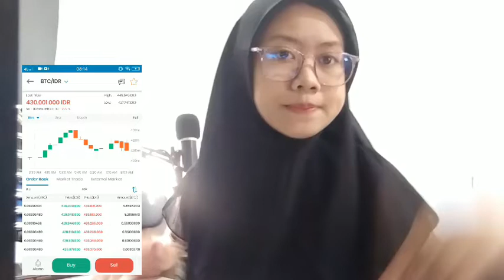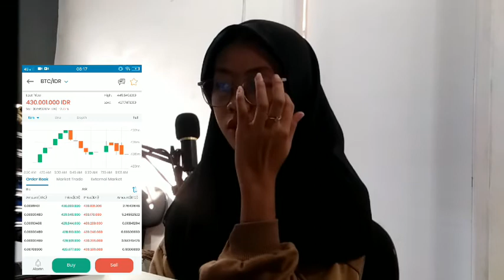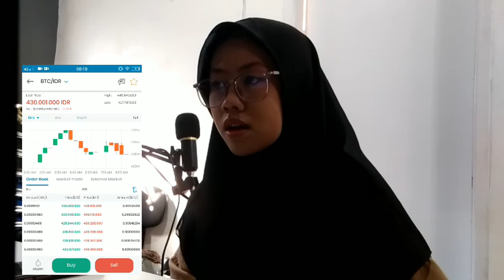"SELL EVERY ASSET YOU OWN TO BUY THIS NEW ASEET"